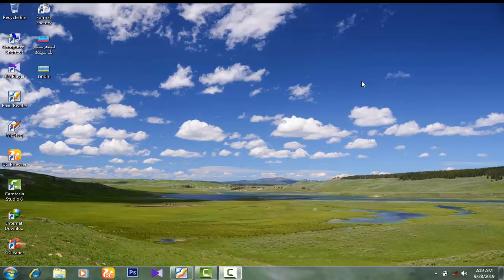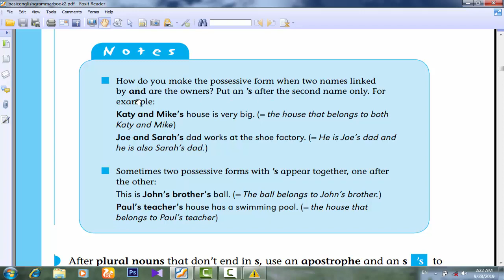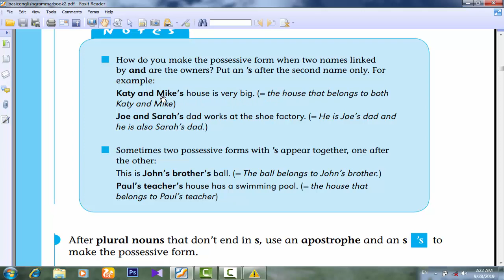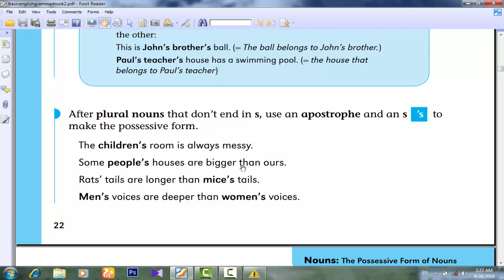how to use possessive noun in sindhi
possessive pronoun
aj ki video main hum possessive noun k bare main parhy gain k akhair ye hota kya hai aur as ko hum grammar main kis tarha istmal kar sakty hain
what is possessive noun
how to use possessive noun
use of possessive noun